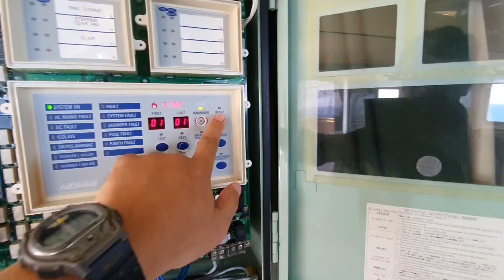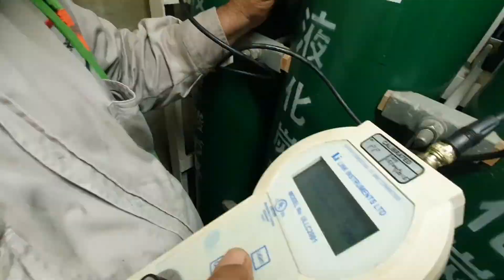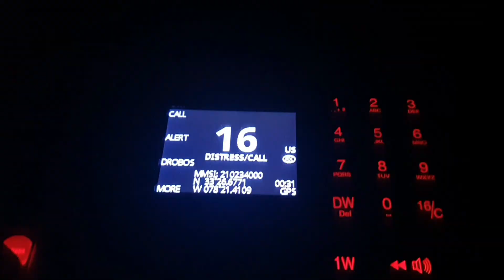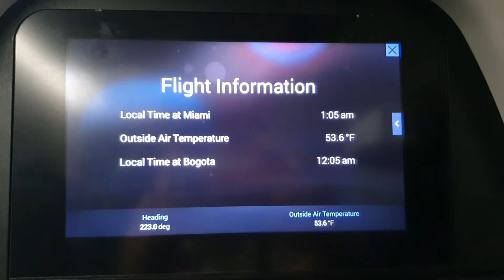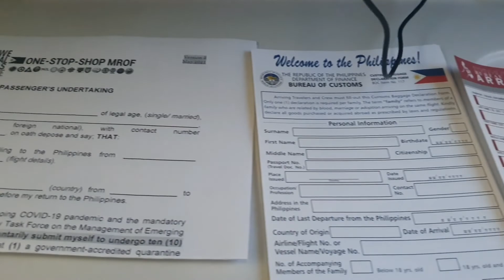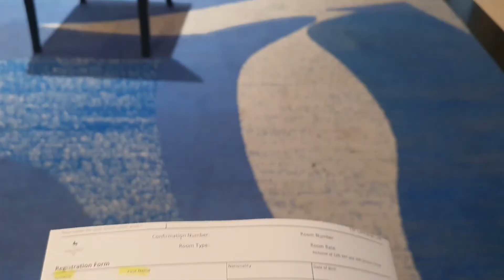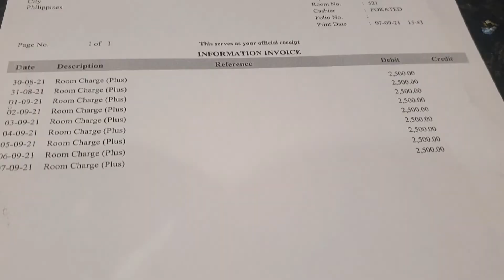Life At Sea Buhay Marino | A Seafarer's Life Onboard A Cargo Vessel Sailing Worldwide | Full Video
A story of a Seafarer's life.